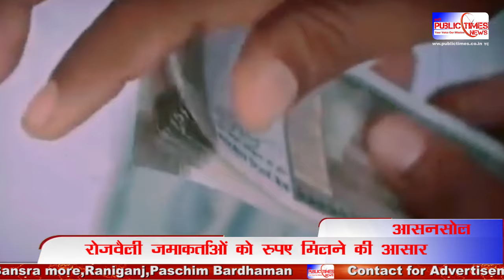Rose Valley के जमाकर्ताओं को रुपए मिलेंगे वापस, ED 19 करोड़ 40 लाख रुपए दिए